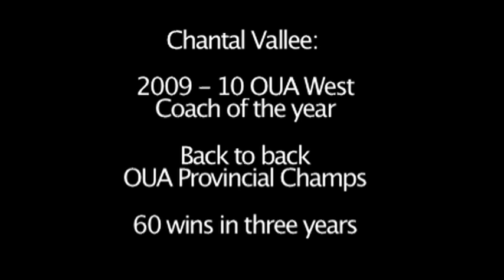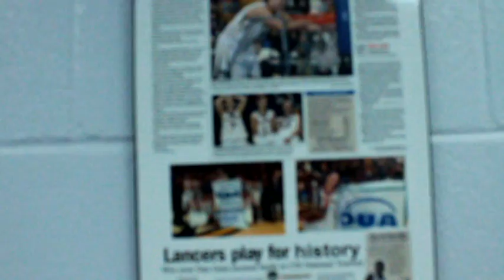GLEN TV - The Art of Basketball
Today on GLEN TV: I talk with the head coach of the woman's University of Windsor  Lancers Basketball team. We discuss Windsor, basketball as an art and what it takes to be a winner.

Come hear the cool perspective of this amazing coach.